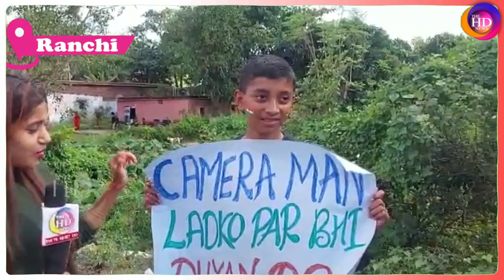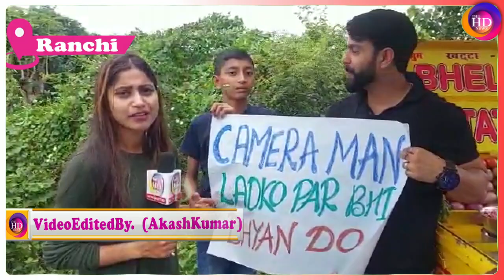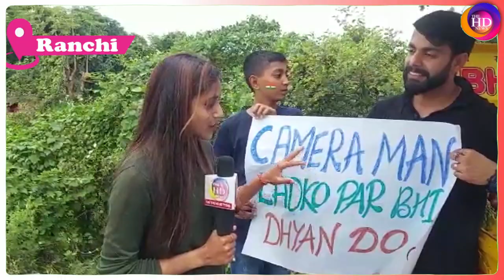Ranchi में मैच देखने आये लड़के का अनोखा चुनौती, "कैमरामैन लड़कों पर भी..."पोस्टर के सहारे छलकाया दर्द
Anchor: